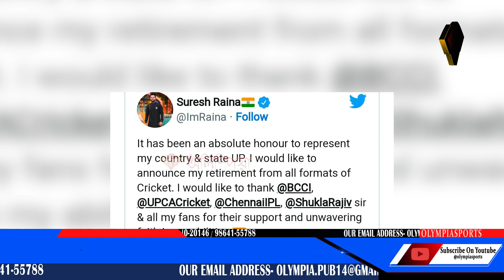ৰাইনাৰ বৃহৎ সিদ্ধান্ত! সকলো ফৰ্মেটৰ ক্ৰিকেটক জনালে বিদায়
ৰাইনাৰ বৃহৎ সিদ্ধান্ত!

সকলো ফৰ্মেটৰ ক্ৰিকেটক জনালে বিদায়